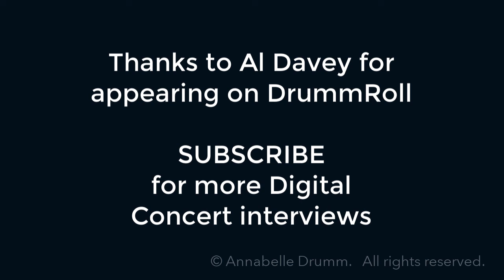Digital Concert Unity Hall Jazz Band Al Davey interview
Australian Jazz trumpet / trombone player Al Davey interviewed for DrummRoll.tv by Annabelle Drumm. Al talks about the legendary Jazz Venue Unity Hall in Balmain Sydney Australia, some history on Jazz and about his Digital concert with the Unity Hall Jazz Band Sunday 30 August 2020.